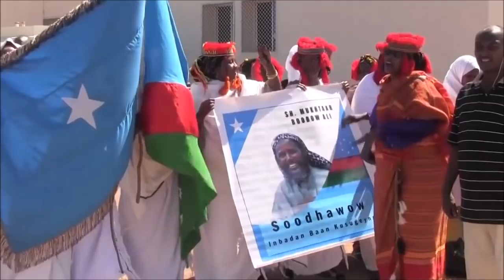DOORADAA MUQTAAR ROOBOW DOORANEENG